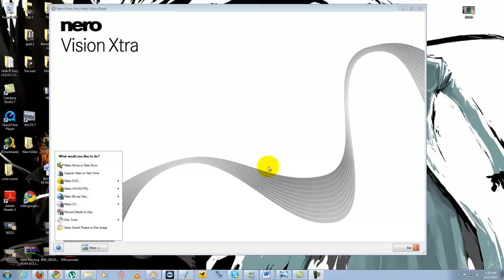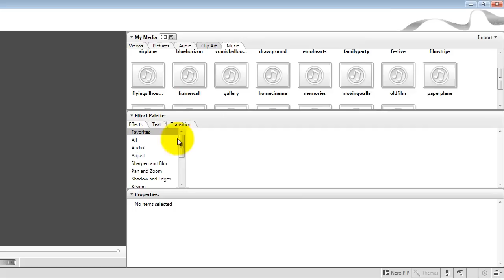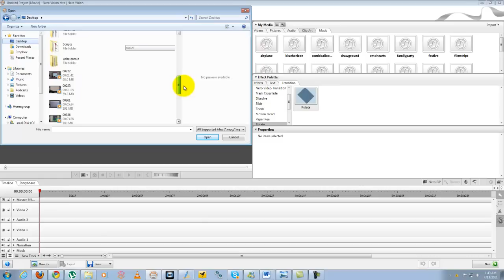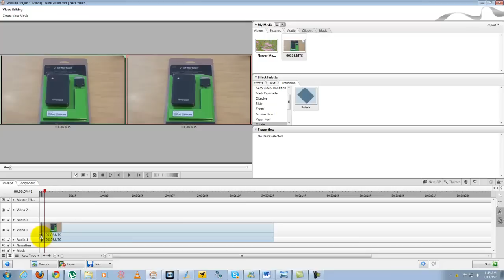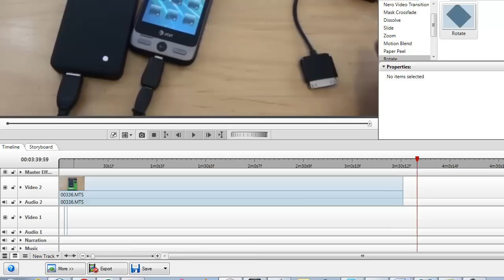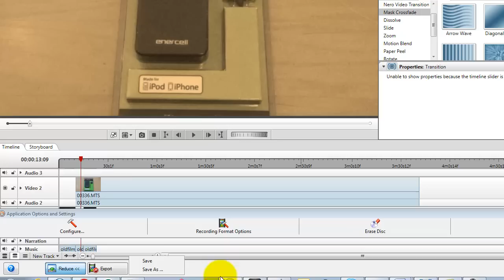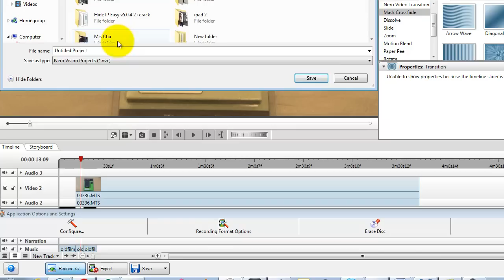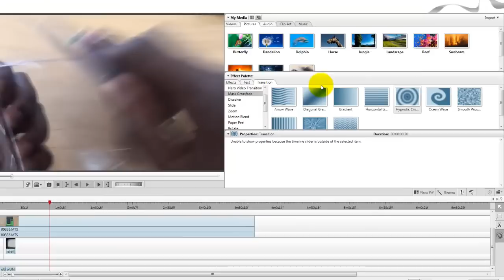How to use the Nero Vision Xtra| Booredatwork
Nero Vision Xtra is a video editing tool  from Nero that tries to create a simple atmosphere for creating your own movies, DVD  & Blu-ray Disc

Adding pictures, audio and music to a video

 PIP

Having multiple video and audio tracks

Simple trimming and cutting of video

An nice c implements of effects and transitions, adding effects, title

Rendering movies in different formats (MPEG-1, MPEG-2, MP4, WMV(720p,1080p), AVC, AVCHD, AVI Flash Video)

The Nero Vision Xtra is a uniquely simple and effective video editing and creation software tool. It make not have the massive complexities as you would find with other software, but it does achieve the main task of help user create a video effectively. I would have like to have seen more feature sets include with the Vision Xtra from Nero but I like the way the software performs and  I love the simplicity of the interface.